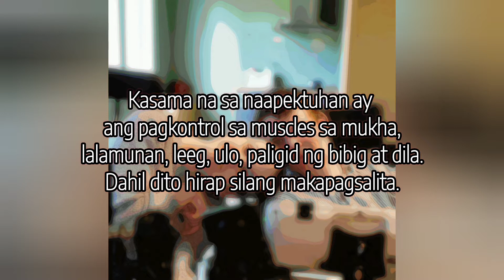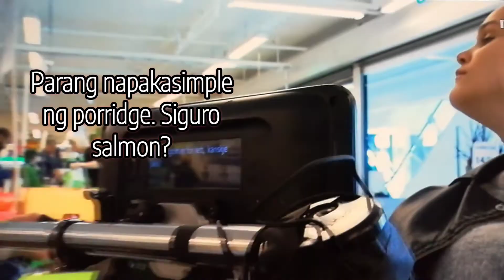Cupid 2022 -high tech na pag-ibig (tagalog sub title)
Ang sweet na istorya ng magkasintahang sina Hanne at Erik na nakapaguusap gamit ang computer na may eye tracking technology. Sila ay may cerebral palsy kaya apektado ang kakayanan nilang makapagsalita. Inspiring at cute...